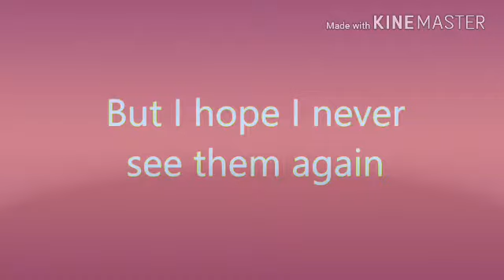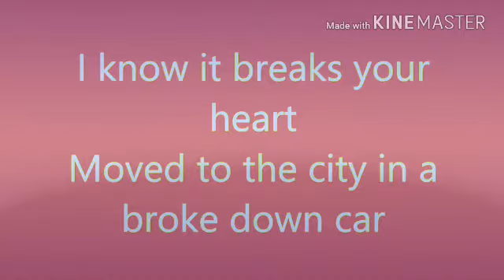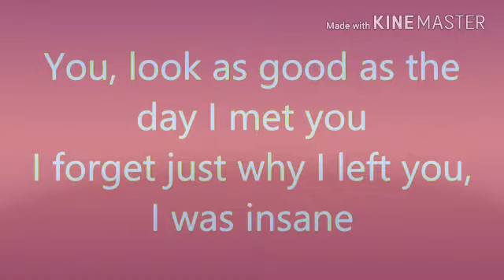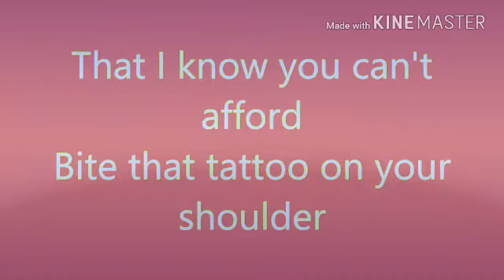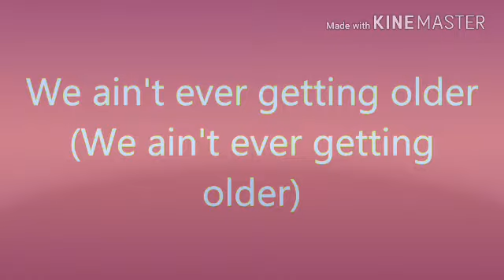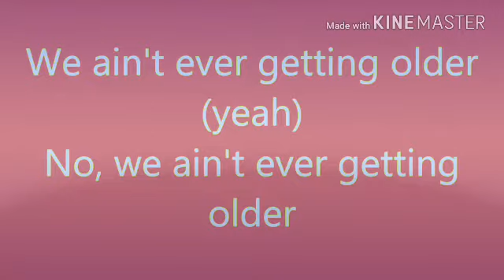Closer lyrics (Chainsmokers)